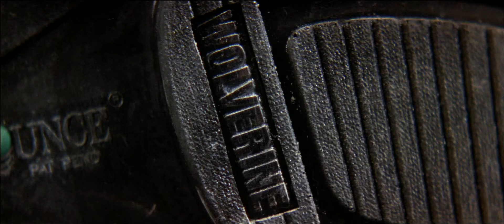Zaman Polisi - Timecop 1994 BluRay 1080p x264 Dual TR.ENG